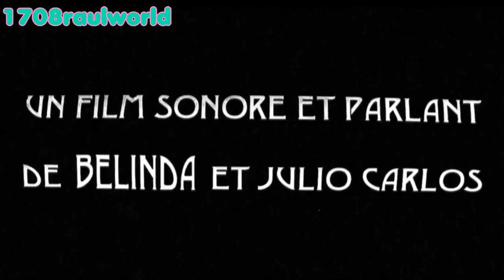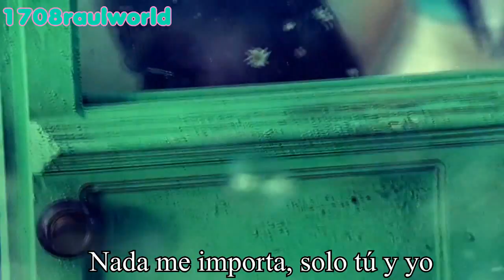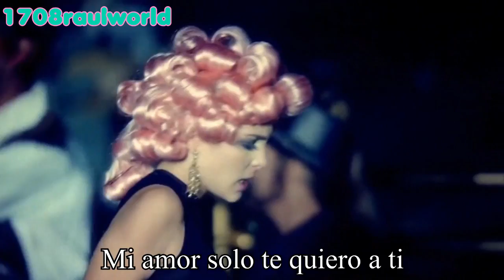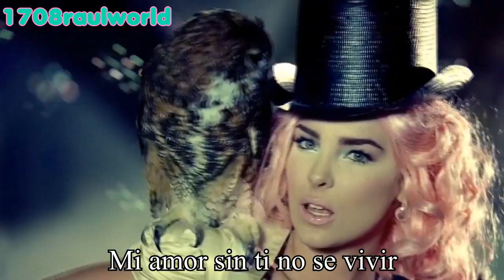Belinda - Amor Transgénico (Letra) (Official Music Video) 🏳‍🌈🏳‍🌈🏳‍🌈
Artista: Belinda
Canción: Amor Transgénico
Album: Carpe Diem
Año: 2010

Belinda - Amor Transgénico Letra En Español
Belinda - Amor Transgénico Subtitulada